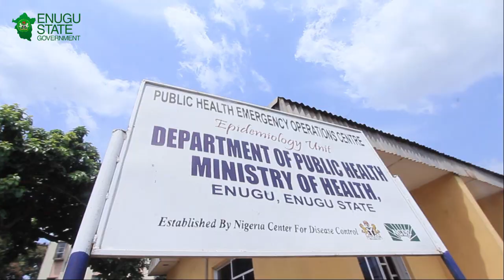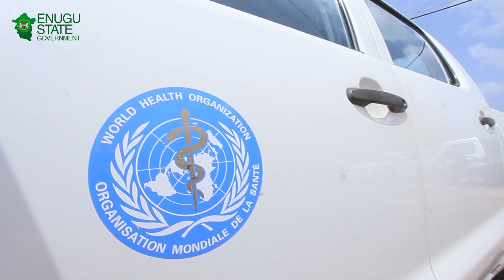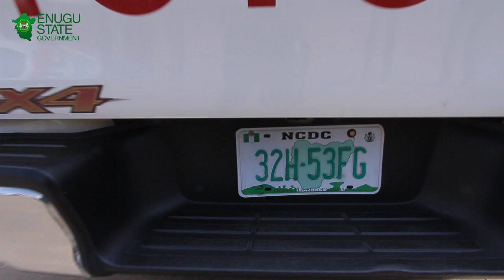Updates on Enugu State strange deaths in Igbo-Eze LGA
Following the recent reported aunusual deaths in Ette Uno and Umuopu communities of Enugu Ezike in Igbo-Eze North Local Government Area of Enugu State,

The Enugu State Government has confirmed that Yellow Fever is the actual cause of those deaths.
A statement by the State Commissioner for Health, Dr. Emmanuel Ikechukwu Obi, stated that the disease was confirmed
"through verifiable diagnostic tests".

Dr. Obi explained that "Yellow Fever is not a new disease, but one of public health importance internationally and in Nigeria" adding that "It is one of the diseases controlled for in the Nigerian set of routine and mass immunizable diseases."

According to him "a suspected case is anyone with a sudden onset of fever who develops jaundice (yellowness of the eyes) within 14 days".

In the light of the aforesaid, the Enugu State Ministry of Health has therefore called for an immediate Emergency Operations Centre Meeting, with representatives from the Nigerian Centre for Disease Control (NCDC) and other implementing partners in the state, in a bid  to articulate specific next steps to effectively respond to and control this disease in Igboeze North LGA, and prevent its spread in Enugu State".